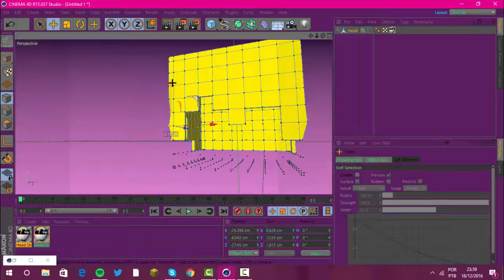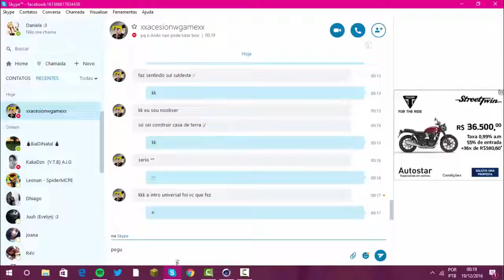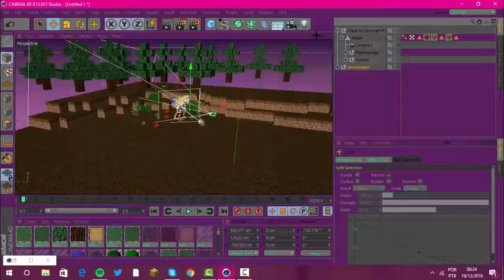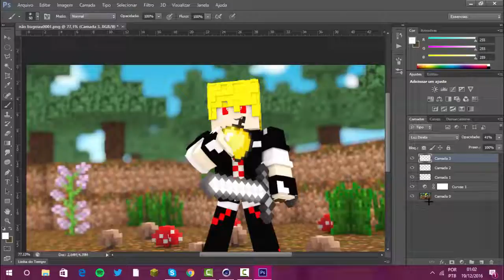Speed Art - xXAcesiongameXx br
Requisitos

ThumbMaker : 1K de subs + divulgar o canal + feedback bom !

Para amigos , parentes , não tem requisitos! Nem pra mim :3

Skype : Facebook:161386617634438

Obrigada por ler :D